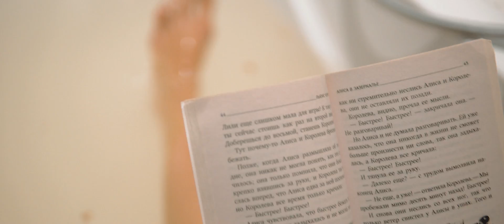DayWithVogue: неделя с Алисой Илиевой. День 3